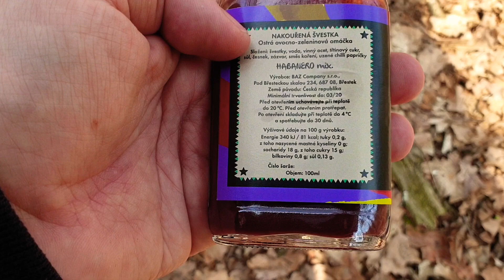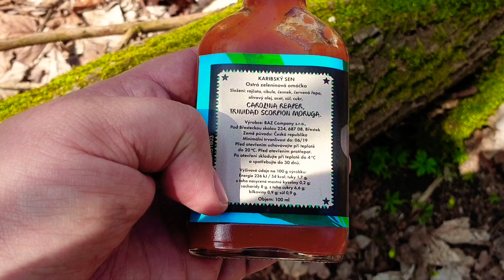Opravdu Ostrá Omáčka,Něco pro milovníky Chilli 🌶,Grilovačka v lese.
Vše pálivé mám rád a myslel jsem si, že mě nějaká omáčka nemůže rozhodit, ale po ochutnani Karibskeho snu, bylo po legraci.

Po otevření je totiž  jedovatej i vzduch a tak si dejte si pozor, ať na Vás nezavolají Chemickou jednoktu. 😊

Nejdříve Vás vše palí, pak necítíte nic, ale nemůžete přestat. Myslím si, že pro milovníky chilli je povinost tuhle dobrotu ochutnat. Určitě nezapomeňte ochutnat Nakouřenou Švestku, kde z mého pohledu je chuť a pálivost nejlépe vyvážená, díky tomu si vychutnáte její skvělou ostrost i chuť švestek.
Veselé mango je svěží exploze a kdo má rád něco netradičního, jsou tu pro něj Čillidla. Opravdu ostrá omáčka by neměla chybět na žádném grilování a já si myslím, že si vybere opravdu každý.
Za mě se s běžně dostupnými omáčkami nedá vůbec srovnávat.